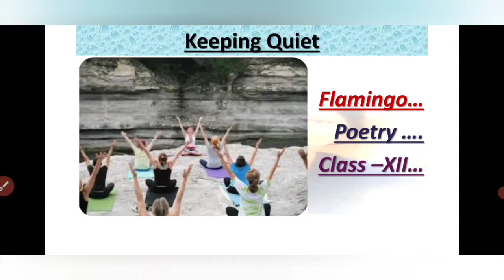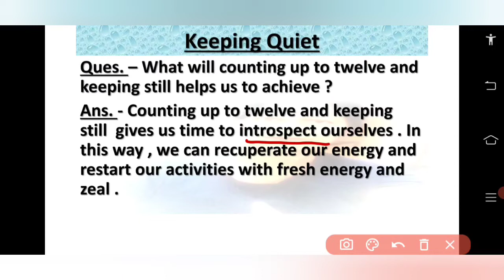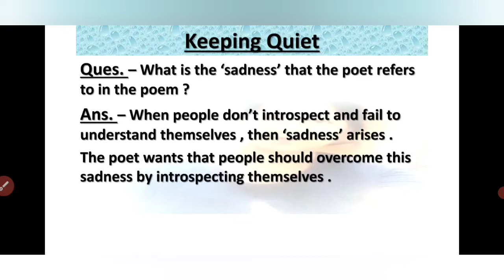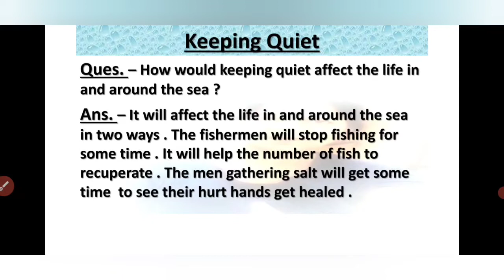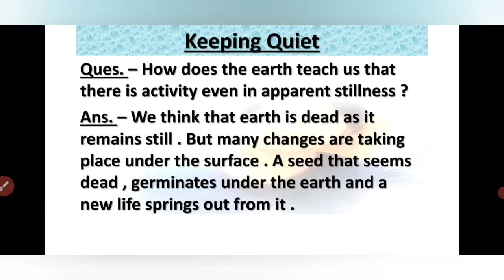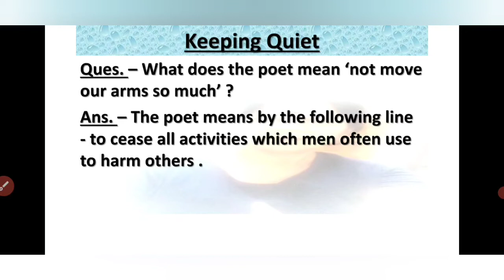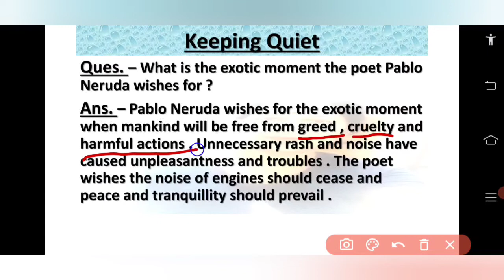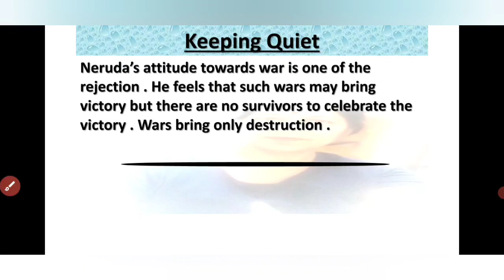Keeping Quiet _ Question and Answer .keepingquietques-ans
Poet Pablo Neruda tells about the significance of keeping quiet . It gives time to introspect ourselves . In this way one can understand ones wrong doing and by improving it avoids wars and death .
keepingquietques-ans